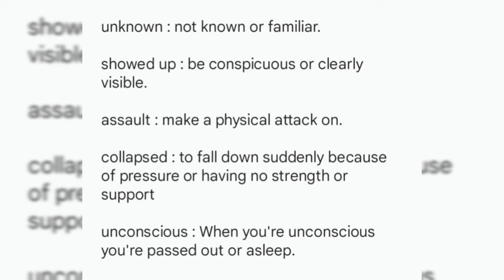Chiapa and Maya walked desperately in the woods with no maps, no food supplies.